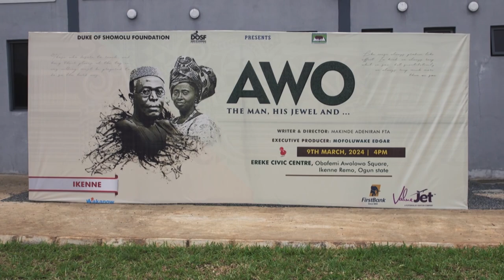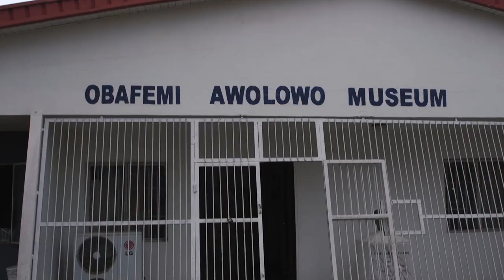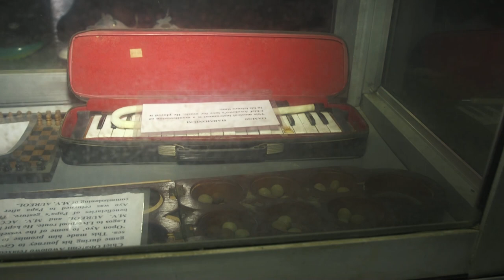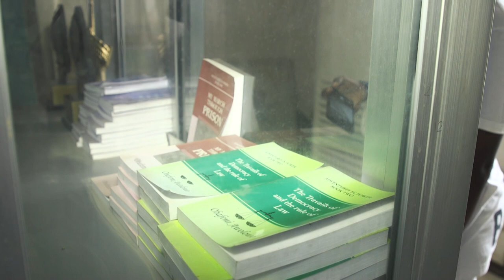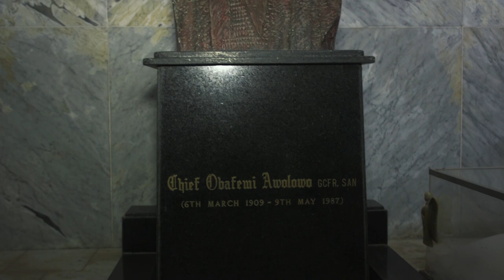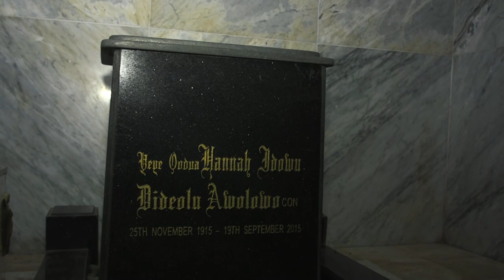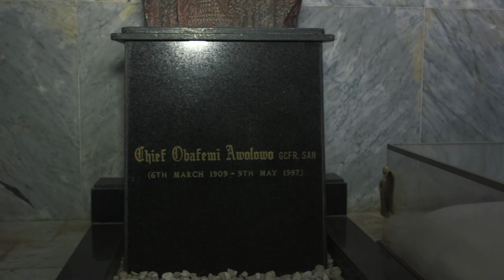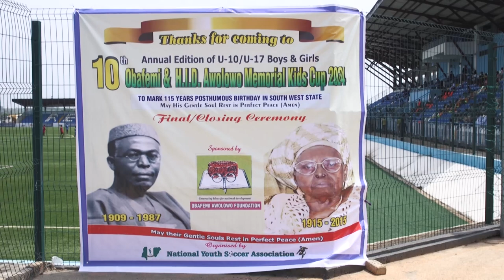Exclusive insights into the life of Chief Obafemi Awolowo at his 115th posthumous birthday.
Watch the exclusive insights into the life of Chief Obafemi Awolowo GCFR, and the highlights of his 115th posthumous birthday celebrations organised by the Duke of Shomolu Foundation in Ikenne, Ogun State.